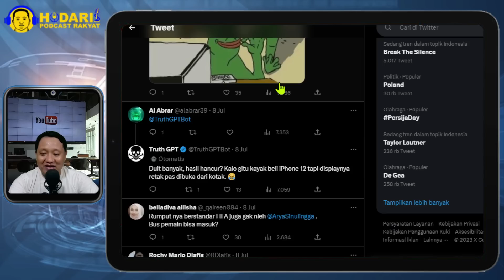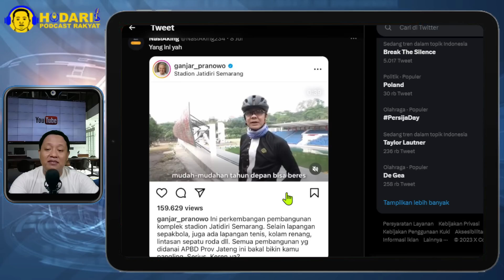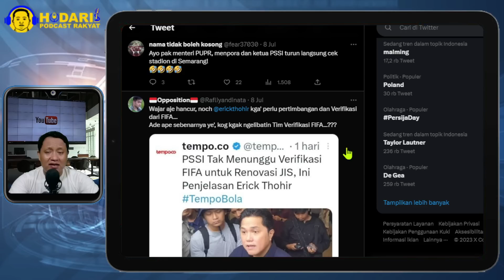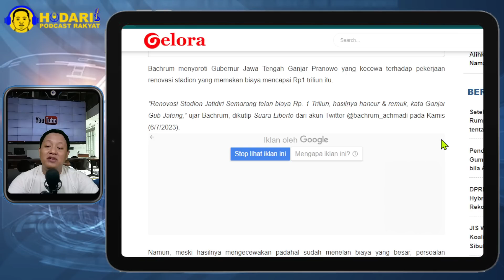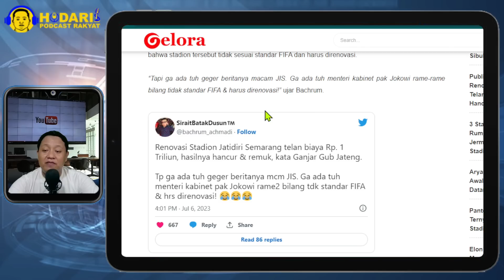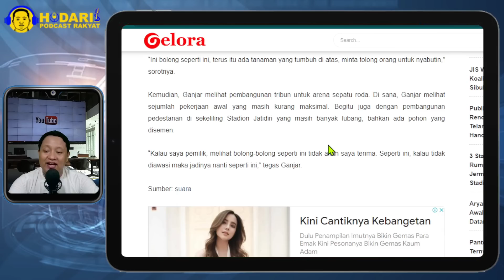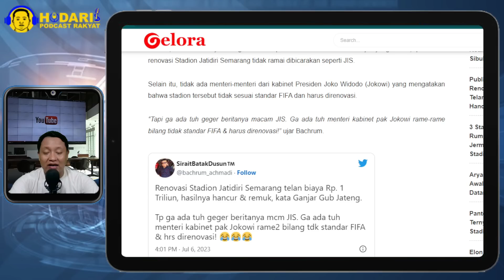HASILNYA HANCUR...!! PUBLIK TERLALU FOKUS KE JIS; RENOVASI STADION JATIDIRI TELAN BIAYA 1 TRILIUN?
“Renovasi Stadion Jatidiri Semarang telan biaya Rp. 1 Triliun, hasilnya hancur & remuk, kata Ganjar Gub Jateng,” ujar Bachrum, dikutip Suara Liberte dari akun Twitter @bachrum_achmadi pada Kamis (6/7/2023).